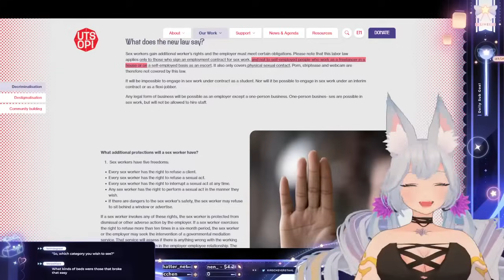Kirsche asks her mom about sex tape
Her mother is also a content creator.